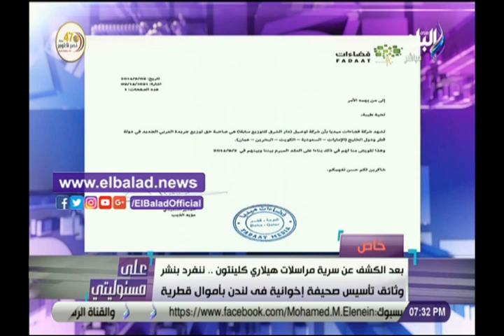أحمد موسى: الرئيس السيسي أول من كشف المؤامرة على مصر